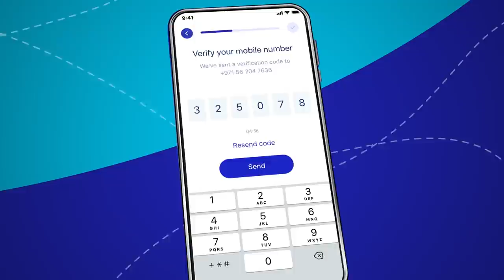The Business Banking App by Emirates Development Bank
Announcing the launch of the EDB Business Banking App powered by YAP, offering SME’s and entrepreneurs access to 24x7 secure, convenient, on-the-go digital banking services.
Free to all businesses across the UAE with no minimum balance requirements.

After downloading the app, you can register in seconds, your IBAN will be reserved in minutes and the account activated in as little as 48 hours*.

Download the Business Banking App today!

*dependent on all valid documentation being made available.